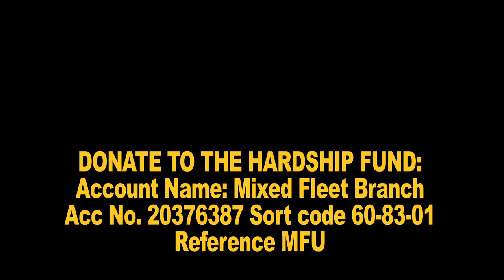Labour pledge full support to BA strikers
John McDonnell pledged full support from the Labour party to striking mixed fleet cabin crew, as a number of Labour MPs joined them in front of Parliament to demand a decent living wage from British Airways. Dennis Skinner in particular was given a big cheer by the striking crew when he called airports "the mines of the future" in terms of militancy and solidarity in the trade union movement. Please donate to the hardship fund (details at the end of the video) to help this epic strike land a significant blow against corporate greed.